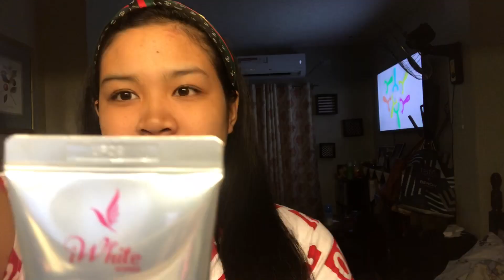LIGHT MAKE UP ft. YAN COSMETICS 😍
So here is a time lapsed video of me doing my light make up using YANCOSMETICS from @ivylilybeauty.